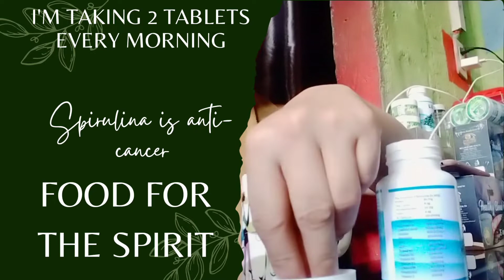Our Miracle Food at Home|My Daily Routine in the Morning before Breakfast